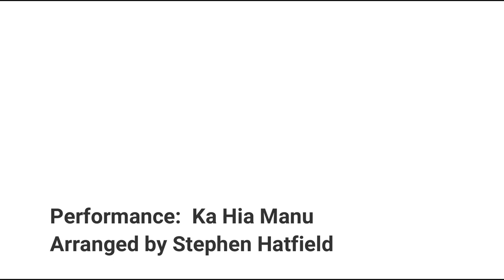2024 Bellarmine Choir: How Can I keep from Singing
Watch Bellarmine's Choir performance under the direction of long-term substitute Tauvia Eggebroten, along with the performances of the combined school choirs.